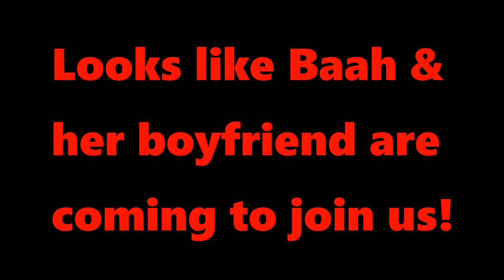Vlog #55 Haircut & Awesome Veitnamese Food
Please read the description below for information on music and equipment used to create this Vlog!
Filmed with a Go Pro Hero4 Silver
Feiyu-Tech FY-G4 Hand Held Gimbal
Some Video by Nuch
Music Credits for this Vlog:
Artist and Song:
Edited with Cyber Link Power Director 14 Ultimate Suite
Please help me build my YouTube Channel:
Thanks I really appreciate your support :)
Lots of great People, Situations, and Adventures to come!
You can also become my friend on Facebook @:
Best Regards Stephen McMullen